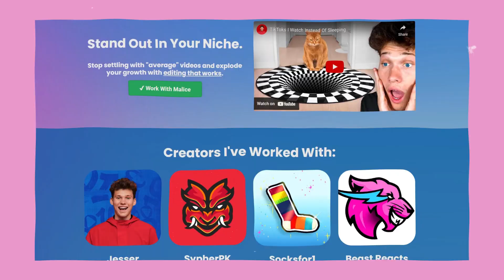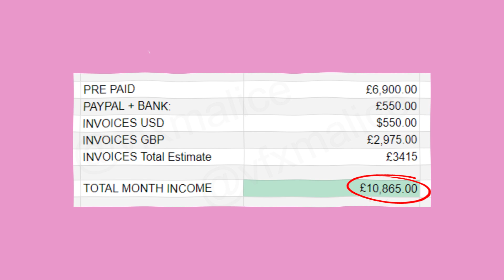Which Video Editing SOFTWARE Should You Use?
Kick start your editing career for FREE with the Editing Vault 🎁

Join The Editing Lair To FAST TRACK Your Video Editing Career (for ambitious editors who have already gotten their first paying clients)

Comment if you see this lol